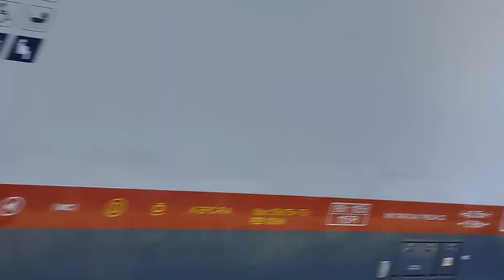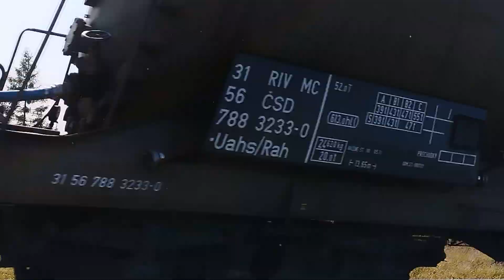1. VLAKY MALÝ ČEPČÍN